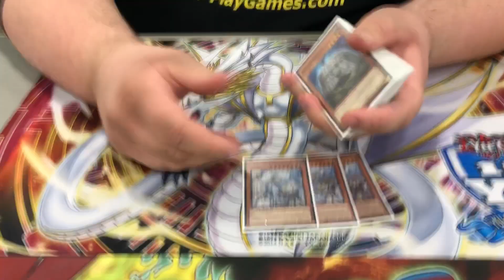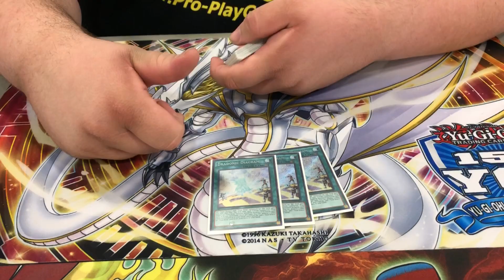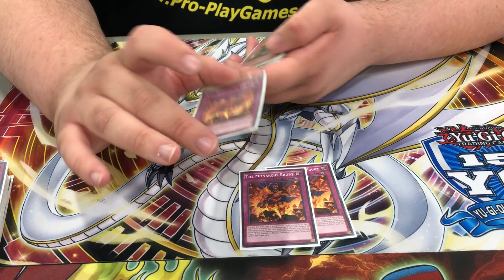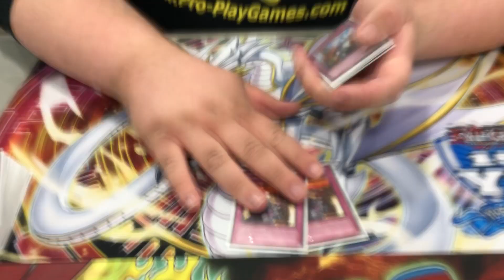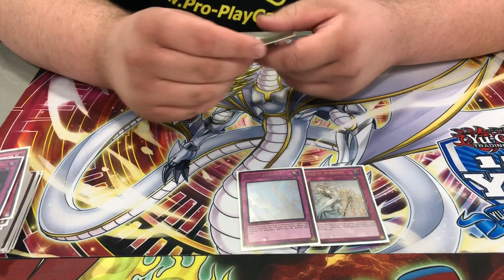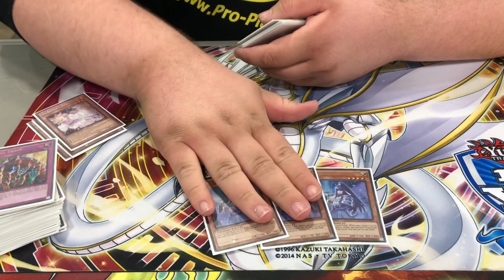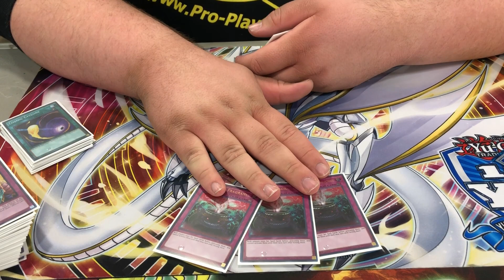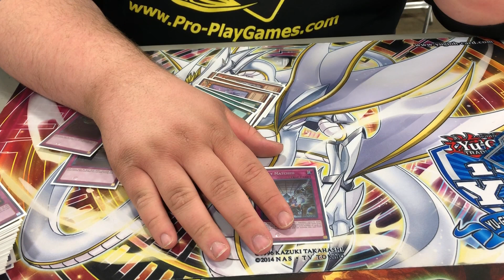Yu-Gi-Oh! YCS Salt Lake City - Attack of The Giant Card Winner - True Draco Deck Profile